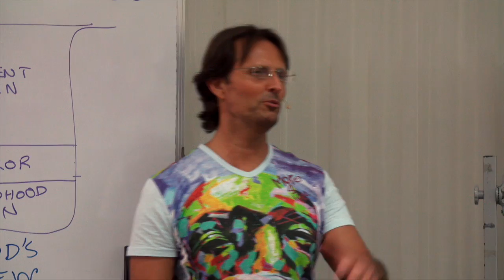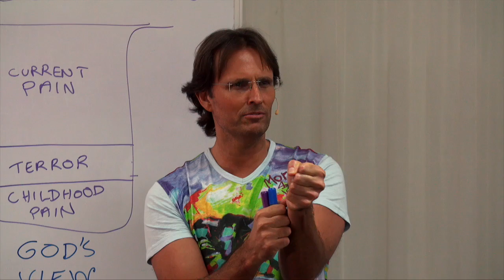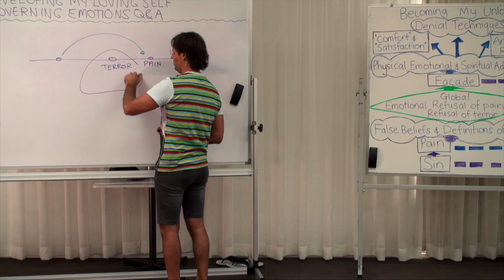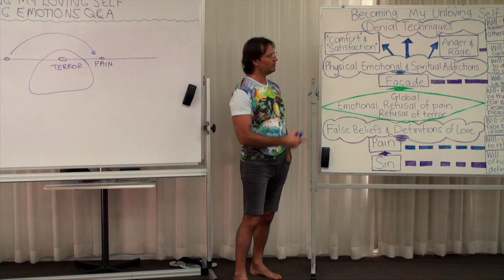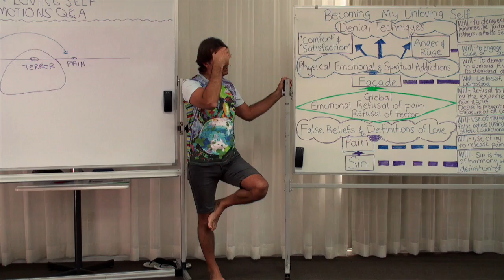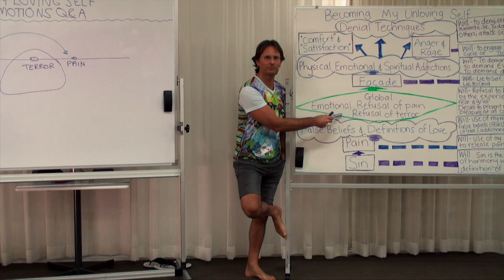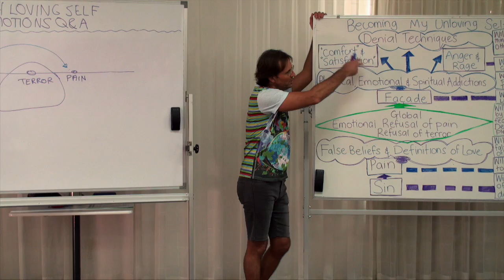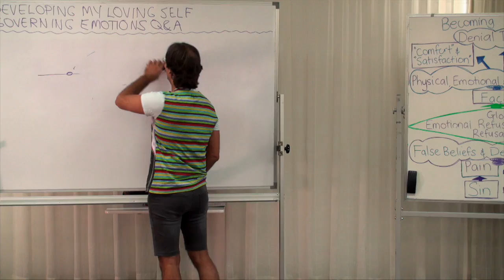20160524-1240 Governing Emotions Q&A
Theme: Governing Emotions Q&A

Jesus answers questions from the audience about the material covered in the previous presentation 'Governing Emotions.'

Topics include; desires to heal children rather than healing ourselves as parents, parents willing to put up with their own pain but do everything they can to help their children to avoid pain, attempting to be emotionally selective, the 'global' emotion of terror and how it generally does not have memories associated with it, the differences between fear (dominated by false beliefs) and terror (not knowing why we refuse to deal with anything), how physical pain is the indicator that we are in denial of the real emotional pain that causes it, addiction to avoid terror, how anger is the result of addictions not being met and indicates we are refusing to feel the terror and pain underneath, how the pain we have caused others is due to refusal to feel our own terror and pain, how our parents will be the very first people who oppose our dealing with addictions, terror and pain, our general response to terror being to take whatever actions are necessary to avoid it rather than become sensitive to it, the need to stop telling ourselves that we cannot handle terror when God created us to feel all emotion, how not staying in the emotion of terror indicates the state of our will and we need to have more faith in how God created us, how terror effects every part of our life, our decisions, our actions, and constrains our lives like prison bars around my soul, how releasing terror helps us understand ourselves, and helps become sensitive to feeling our emotions, how sensitivity to emotions is a preferred state, and that Celestial spirits experience bliss because they are sensitive emotionally and their sensitivity far exceeds the sensitivity we have when we first incarnate.

Series: Education In Love
Group: Developing My Loving Self
Session: Removing My Unloving Self
Presentation: 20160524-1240-AGP-JESUS Governing Emotions Q&A

Chapters;
00:00:37:04 Main Point: Introduction
00:00:59:14 Question Alan Atkinson: I have a lot of pain in my back. My son has attempted to commit suicide. What emotions can I feel to help my son?
00:10:18:19 Question Sam Hyde: When I am triggered by an event, I find myself going from anger into softening and crying, am I skipping over fear?
00:15:42:11 Question Sam Hyde: When one is being attacked and feels their terror is it the causal terror?
00:19:47:17 Question Sam Hyde: What is the difference between terror and fear?
00:22:09:18 Question Deidre Amos: I am very sensitive to my chronic physical pain but I am yet to realise how much of emotional pain I must be in.
00:28:23:01 Question Glenda Duffy: I am mostly projecting anger at others how do I start deconstructing my facade?
00:39:41:07 Question Diane Livingstone: Will the process of me going through repentance for what I have done to my children and feeling my terror help my children?
00:42:28:21 Question Barbara McNair: Question about how to surrender to the emotion of terror about being emotionally overwhelmed
00:50:34:10 Question Bruce Carrigan: Do the characteristics in the facade indicate the terror which the facade protects?
00:58:33:03 Main Point: Conclusion